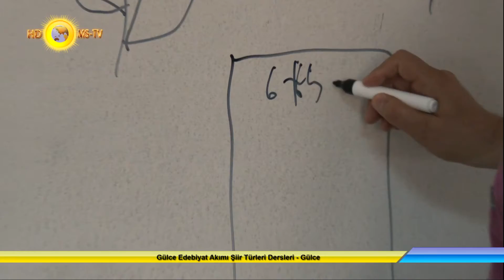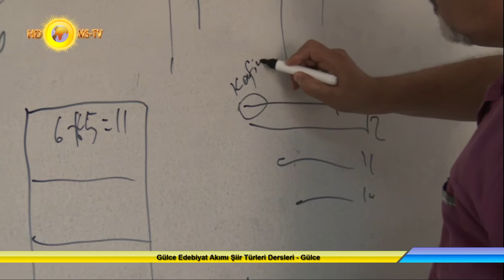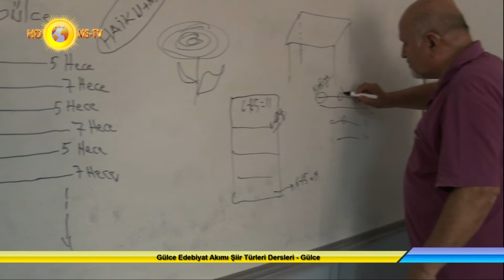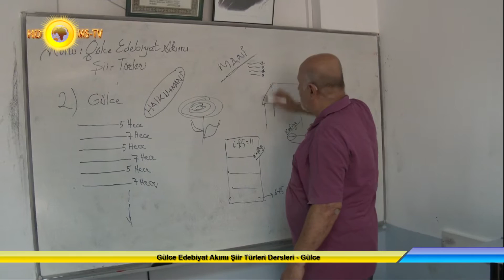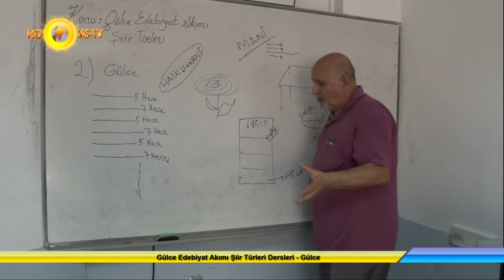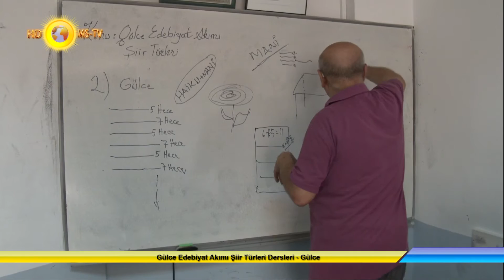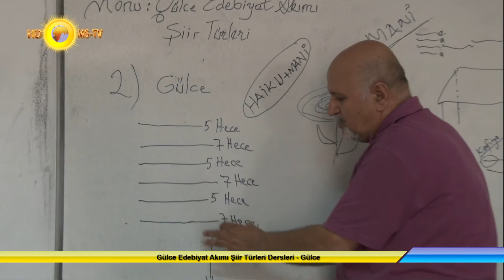Gülce Edebiyat Akımı Şiir Türleri Dersleri - Gülce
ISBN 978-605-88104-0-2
Ders Sunum: Araştırmacı Yazar Mustafa Ceylan
Kamera/Metin Düzenleme : Mehmet SÖKMEN
Seslendirme : Doğal
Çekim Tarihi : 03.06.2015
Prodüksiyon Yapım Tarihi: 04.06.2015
Yayın Ve Yönetmeni: Mehmet SÖKMEN - 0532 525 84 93